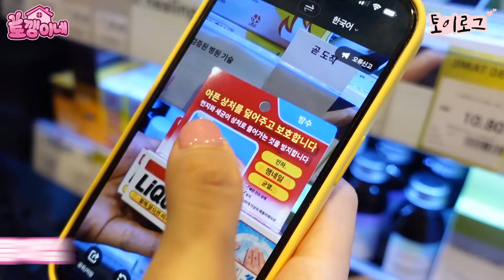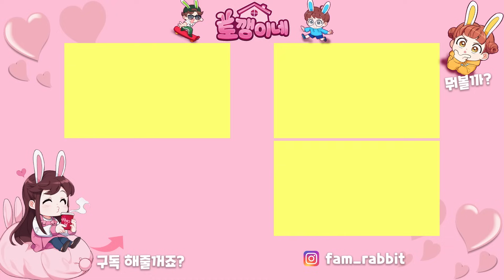실제상황! 해외에서 발톱이 또 빠졌습니다ㅠ 이번엔 피가 너무 많이 나요! 가족 일상 브이로그 vlogㅣ토깽이네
흐엉ㅠ 왜자꾸 발톱이 빠지죠?
이유 아시는분 계신가요?
어릴때 한번도 빠진적 없던 발톱이
나이 들면서 두번이나 빠졌어요ㅠ

4가족의 신나는 일상에 빠져 볼까요?♡